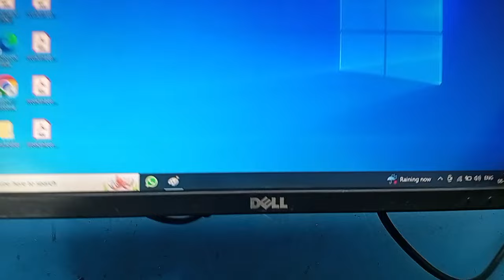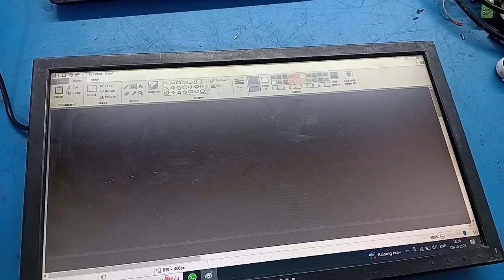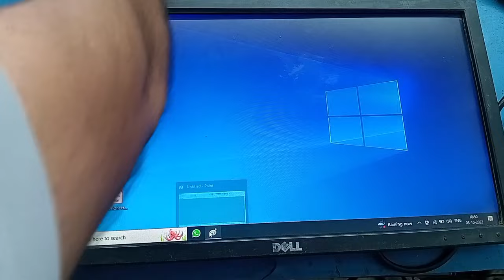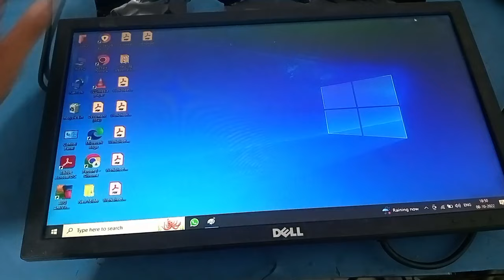How to Fix Horizontal Line in Led tv Monitor ! Horizontal line on led monitor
All Led Lcd Monitor Parts Available

Horizontal line repair
Horizontal line in Dell monitor
what is couse of horizontal line
How to repair horizontal line in led tv
How to repair horizontal lin in led monitor
led monitor repair
led panel Repair
lcd monitor repair
lcd panel Repair
VGh vghl short
ckv line cut
horizontal line in monitor repair
Horizontal line kaise repair kare
Lines in led tv
line in led monitor
How to repair led tv line
how to repair led monitor line